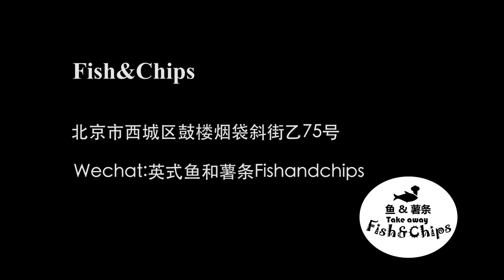[4X] Fish and Chips in China.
The first fish and chips shop in China.

The owner is graduated from the UK. He missed the big Britain and the food. So that, he opened the Fish&Chips at this summer.

At the same time, a Chinese guy in the UK, open a traditional Chinese hotpot restaurant in Middlesbrough. The related video is following.

They all do the food-cultural communication through their business, and share the delicious around the world.

The video is related to my project.